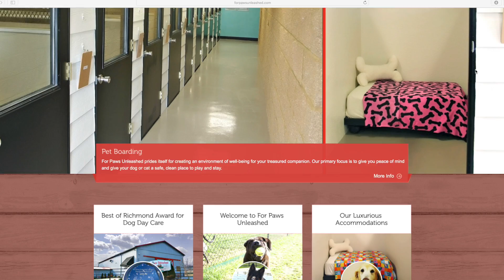Furry Fridays with Gia!